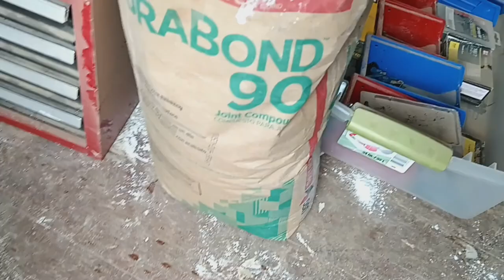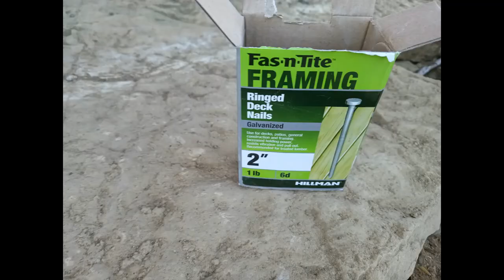Chase Electrical Wiring (Barn Restoration Foundation pt 2)